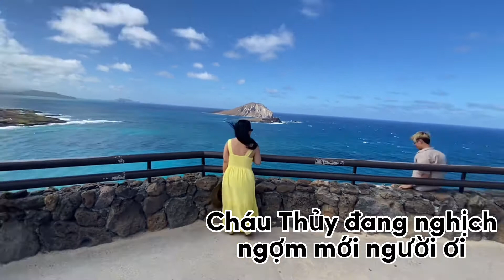HAWAII VLOG 8 TIDE POOL / THAM QUAN HỒ BƠI THỦY TRIỀU